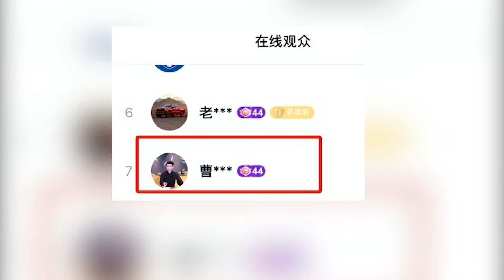郭德纲直播引争议？曹金壕气刷礼物成榜七，何伟两字发言太气人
哈喽大家好，这里是【德云故事汇儿】在油管的官方频道
谦儿大爷👉

 • 于谦

郭德德德德德得纲👉

 • 郭德纲

岳云鹏👉

 • 岳云鹏

秦霄贤👉